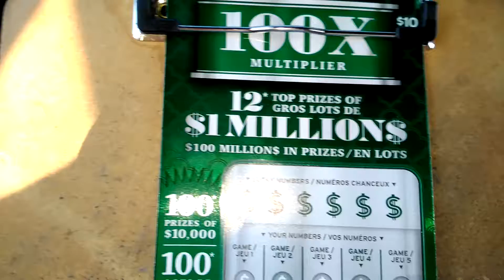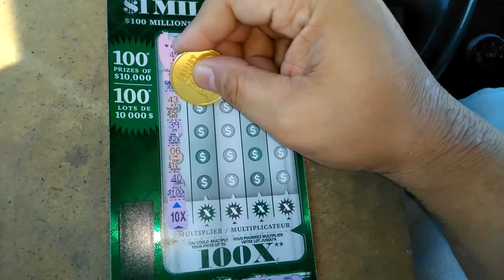ONTARIO TICKETS (THE NICKEL CITY SCRATCHER)#15